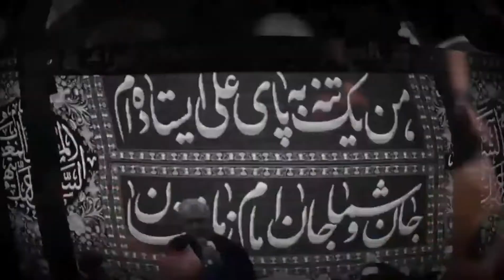Hüseyni sən qocaltdın...(rozə məclisi)